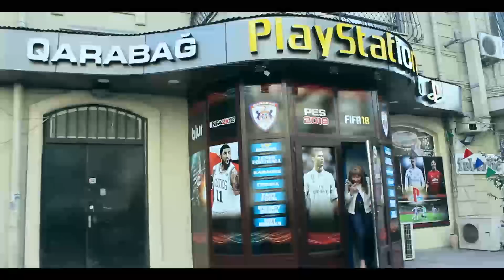Kim kimi soyunduracaq gəlin baxaq :D - Huseyn Azizoglu vine 2018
Hüseyn Əzizoğlu
Məhəmməd Türkmən
Mehdi Baba
İlqar Vüqaroğlu

 Bizə Dəstək Olmax və videoların Davamının Gəlməyi Üçün